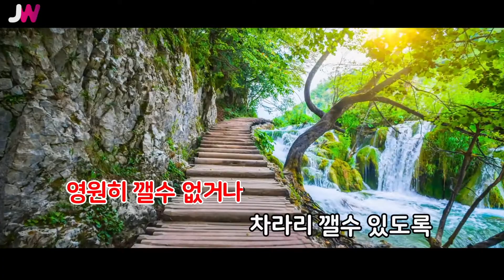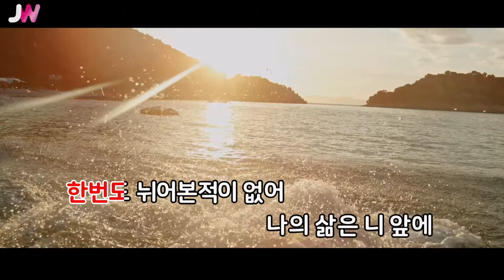[JW노래방] GREEN ROSE / 져스트 / JW Karaoke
번호 - 02572
제목 - GREEN ROSE
가수 - 져스트